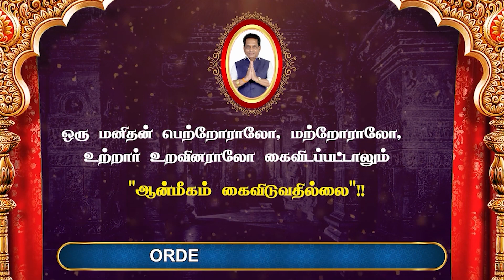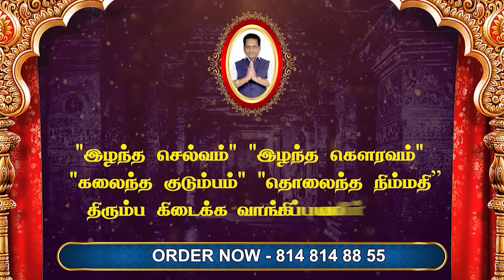போகியில் கழிக்க வேண்டிய மூன்று விஷயங்கள் ! Rajayogam | Bhogi Festival 2023 | Thai Pongal 2023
போகியில் கழிக்க வேண்டிய மூன்று விஷயங்கள் ! | ராஜயோகம் | ஆன்மிக தகவல் | போகி பண்டிகை 2023 | தை பொங்கல் 2023

Dr.K.Ram Ph.D(USA),
Rajayogam,

உங்கள் ஆன்மீகம்  மற்றும் வழிபாடுகள் பற்றிய சந்தேகங்களுக்கு பதில் அளிக்க வருகிறார் "ராஜயோகம்" Dr.K. ராம் . கேள்விகளை வீடியோ
முறையில் எடுத்து அனுப்பி பயன் பெருங்கள்

Aanmeega Thagavalgal |ஆன்மிக தகவல் | Aanmega Thagaval |  Rajayogam Aanmeega Thagaval | Anmeega Thagaval Today | aanmeega thagavalgal in tamil |
today rasi palan | indraya rasi palangal | rasi palan today | rasi palan 2022 | daily rasipalan | rasi palan | rasi palan today tamil| Daily Rasi Palan 2022 | Indraya Rasi Palan 2022 |